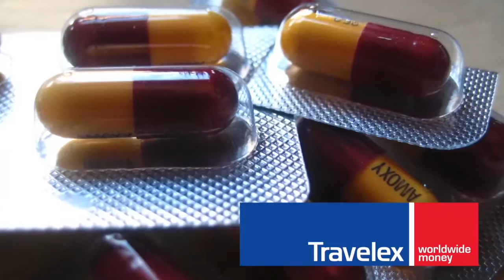Flytime Media HealthyTravels Promo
SweetChaos Productions